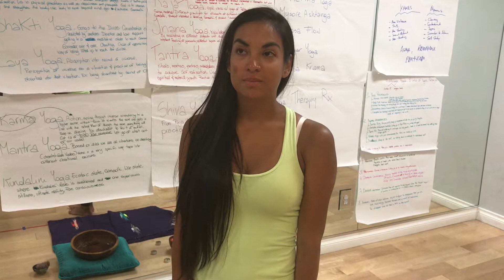Shiva Yoga - Teacher Training - Testimonial - 2017 - Nadia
This short video testimonial is from student, Nadia, and was shot in Los Angeles in 2017.